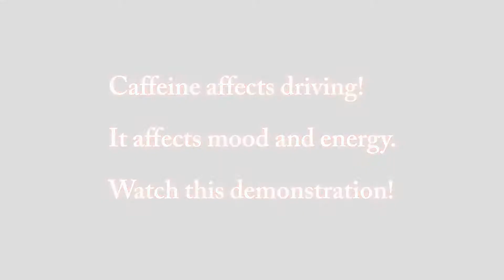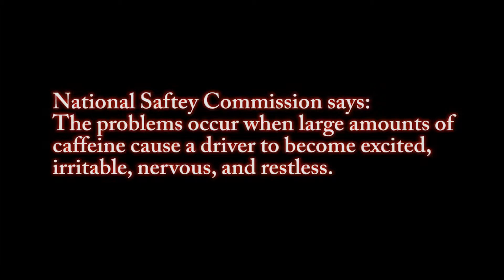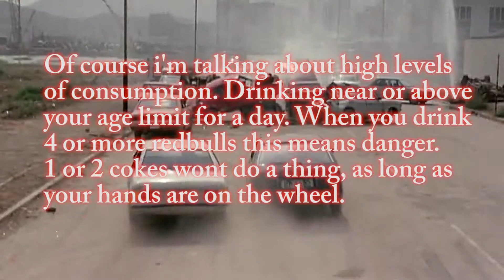Ol' Driving School Project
sniiiiiiiiiiiiiff :)